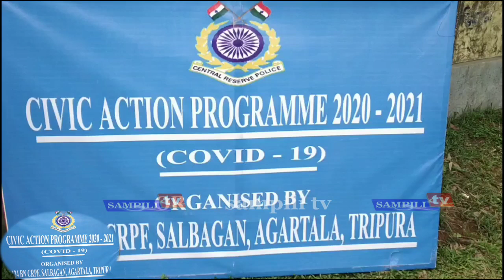Civic Action programme khlaikha SC Para school oh lowajikha CRPF SC Parani